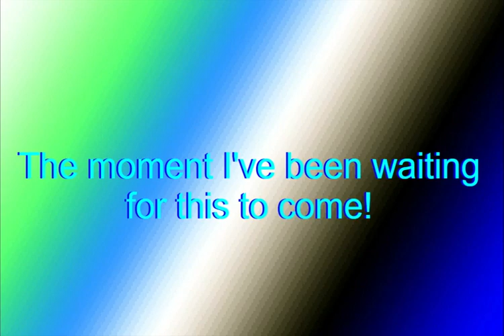Klasky Csupo Effects | Preview 2 V17 2 Effects (EXTENDED)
Credit To Everyone For The TV Show, Video Game Characters, Eddsworld Music And Everyone For The Sponsoration